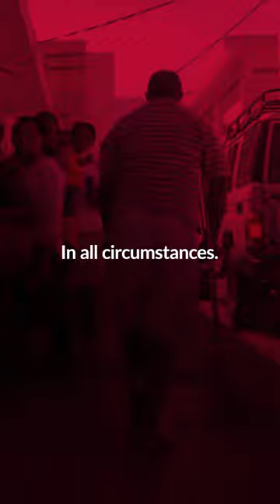Five things to know about armed clashes in Haiti | ICRC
The recent surge in armed clashes in Port-au-Prince has worsened an already dire humanitarian crisis in Haiti.

Here are 5 things to know about the current situation.